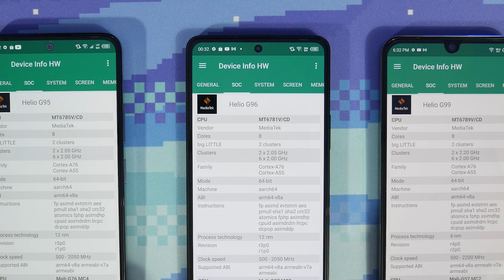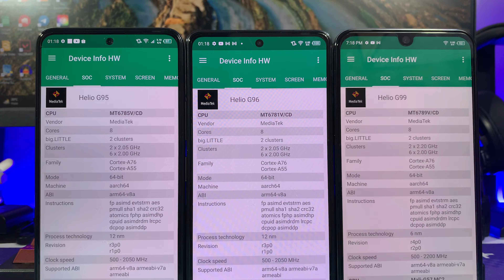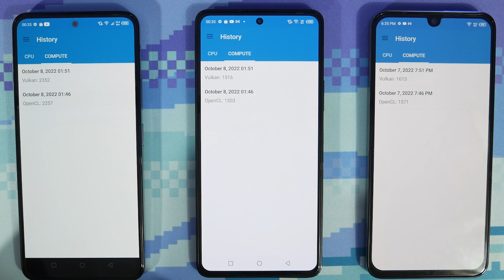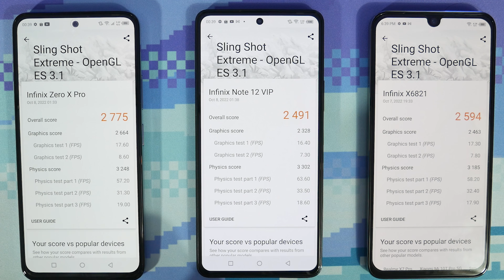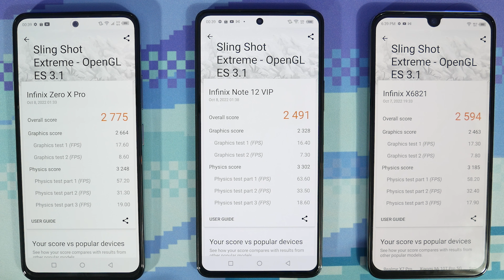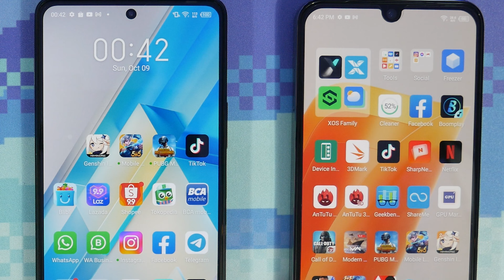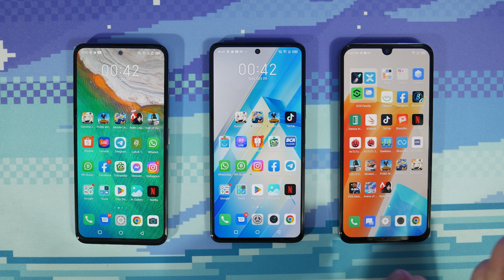BERADA DI LEVEL MANA PERFORMA INFINIX ZERO 20?? FULL COMPARISON MEDIATEK HELIO G95 VS G96 VS G99